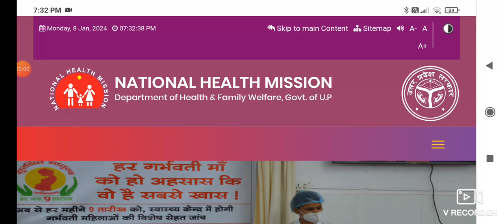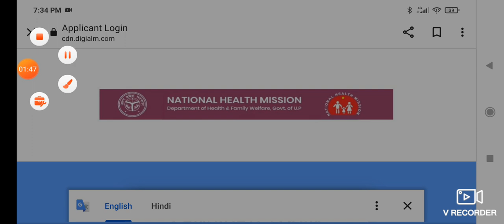up nhm 17000 result | up nhm staff nurse waiting list | up nhm staff nurse score card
up nhm staff nurse score card | up nhm staff nurse waiting list 2024 | up nhm result 2024 | up nhm

up nhm 17000 vacancy result 2023 | up nhm staff nurse result 2023  | up nhm result 2023

up nhm 17000 vacancy result 2023 | up nhm result 2023 | up nhm 17000 result | शानदार खुशखबरी 🥰 |

Up nhm staff nurse answer key 2023
nhm up staff nurse question paper
Up nhm answer key 2023
Up nhm cut off 2023
Up nhm staff nurse result 2023
Up nhm staff nurse merit list
Up nhm staff nurse cut off
up nhm anm
up nhm anm cut off
up nhm anm cut off 2022
up nhm answer key
Cho academy

hit likes.

lots of  ❤️